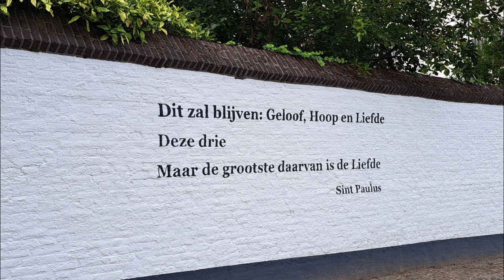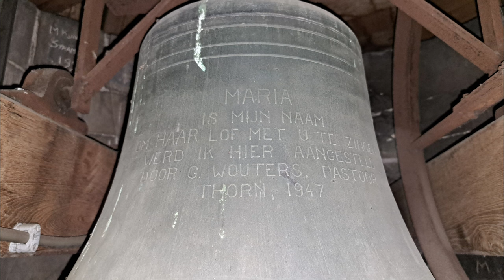Thorn, kerkklokken Sint Michaëlskerk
424) De kerkklokken van de Sint Michaëlskerk te Thorn!
Zaterdag 30 september 2023, 18:00 uur

De kerkklokken voor de Tweede Wereldoorlog (H.J. van Nieuwenhoven)
→ Kerkklok 1: Michaël, Anoniem, 1495, 138 cm, 1600 kg

MICHAEL IN LAUDEM DEI VOCOR VIVOS VOCO MORTUOS LUGRO DEMONUM FUGO ANNO DOMINI M CCCC XCV.

Klok is beschadigd teruggekeerd en alsnog vervangen

→ Kerkklok 2: 60 cm, 150 kg (verder onbekend)

→ Kerkklok 3: 23 cm, 10 kg (verder onbekend)

De huidige kerkklokken
→ Kerkklok 1: Michaël, Eijsbouts-Lips, 1953, 1159 mm, f1

MICHAEL IN LAUDEM DEI VOCOR VIVOS VOCO MORTUOS LUGEO DAEMONEM FUGO ANNO JUBILAEI HIRARCHAE PAR NATAE MCMLIII REFUSUS B. EIJSBOUTS C.V. ANNO DOMINI MCCCXCV

→ Kerkklok 2: Hilsondus, Eijsbouts-Lips, 1953, 1035 mm, g1

HILSONDIS IN MEMORIAM FUNDATRICES HILSONDUS ECCLESIAE VOCOR G. WOUTERS AD MCMLIII B.EIJSBOUTS C.V. ME FUDIT

→ Kerkklok 3: Ansfried, Eijsbouts-Lips, 1953 911 mm, a1

ANSFRIDIS IN HONOREM FUNDATORIS HUIUS ECCLESIA VOCOR G.WOUTERS PAROCHO A.D. MCMLIII B. EIJSBOUTS C.V. ME FUDIT

→ Kerkklok 4: Maria, Eijsbouts-Lips, 1947, e2

MARIA
IS MIJN NAAM
OM HAAR LOF MET U TE ZINGEN,
WERD IK HIER AANGESTELD
DOOR G. WOUTERS, PASTOOR.
THORN, 1947

Met dank aan de excursiecommissie van het Utrechts Klokkenluiders Gilde!